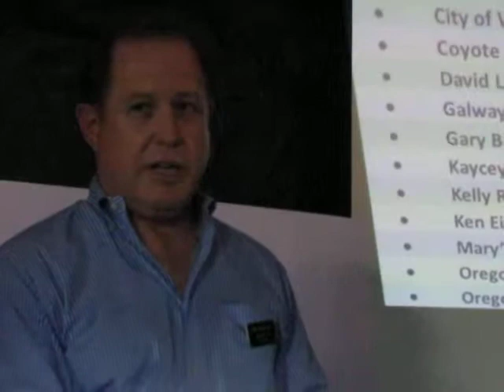Wallace Bridge Project Presentation ~ Part 1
JW Millegan holds a public power point presentation on the location of his proposed Wallace Bridge Project. He and his expert team explained at length the pros to the area if his dream comes to reality, bringing economic boom, world class horse events plus state of the art conservation. Part 1.